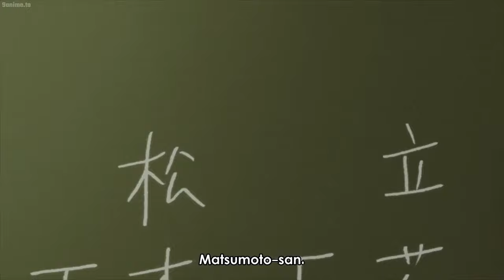Mio and Ritsu are Romeo and Juliet | K-ON! Season 2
Anime: K-ON Season 2
Episode 18